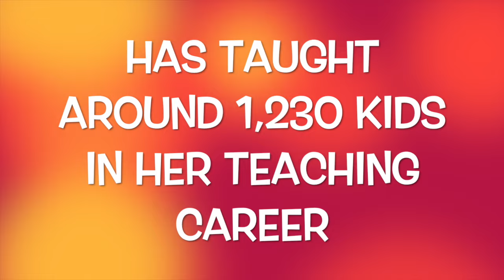KPWS 17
This video is about KPWS 17